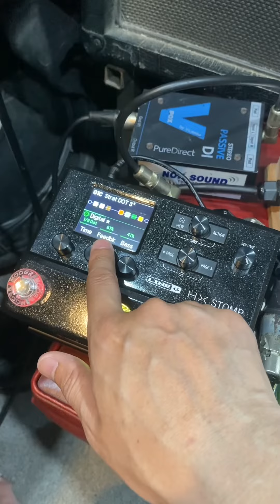ขอกันมาหลายคน ไปลองปรับกันดูนะครับ การปรับ ดีเลย์ Dot#guitarist